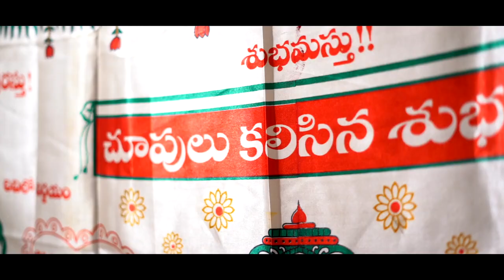Srinivas - Chandana Wedding Trailer l Camkatha Studios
A story of Srinivas & Chandana blissful affair which was captured in the midst of wind and mountain filled with love & laughter.